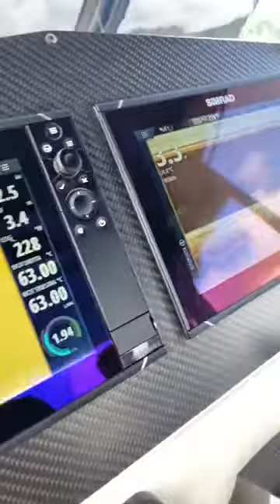navigazione fiume Kourou Guyana Francese _ ocean-to-ocean-rib-adventure